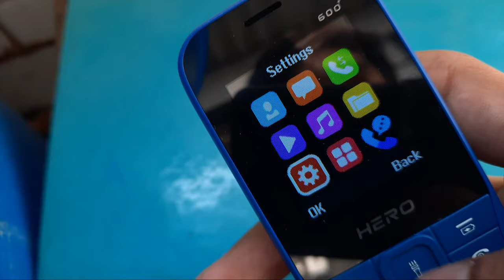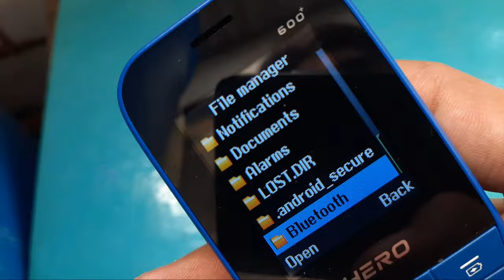How to Set Ringtone In Keypad Phone Lava Hero 600 | A1 , Gem A9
iss video me maine bataya hai agar aapke phone me apko ringtone rakhna hai kaise set kare kya kare to call tune set kaise kare button wala phone ye video apke liye hai.

Send Me Screenshots Of Your Problem in instagram👇

Talk soon,
Abid Akay